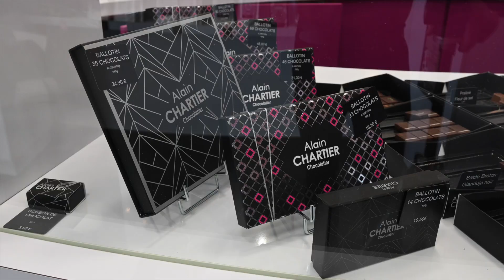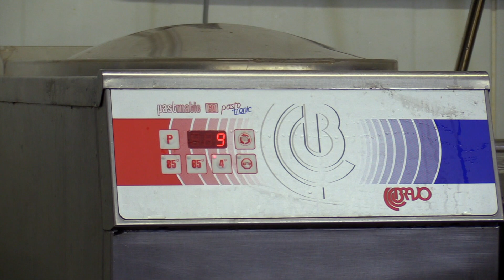Alain Chartier - MOF Glacier en 2000 et Champion du monde des desserts glacés 2003.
"Il faut être curieux, pour maîtriser il faut essayer de comprendre la technique, la technologie et comment fonctionnent les machines."
On a parlé avec l'Artisan du goût Alain Chartier, MOF Glacier en 2000 et Champion du monde des desserts glacés 2003.
À son avis, il y a deux valeurs essentielles pour un pâtissier : être curieux et se remettre en question en suivant certaines tendances.
👁️ La découverte : c'est un métier qui regorge de nouveautés, mais c'est aussi des couleurs et des goûts.
🔄 La régularité : quand le client a apprécié l'éclair ou le mille-feuille, il faut que la fois suivante, il ait le même goût, le même look et qu'il retrouve le même plaisir.
Alain Chartier